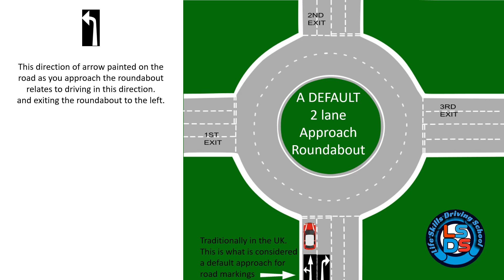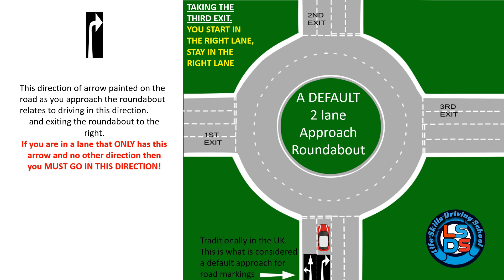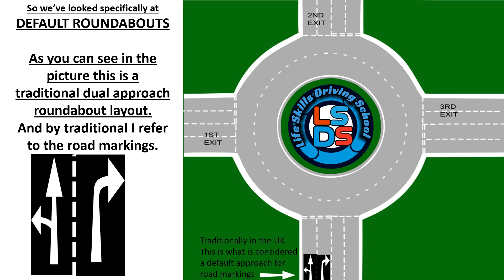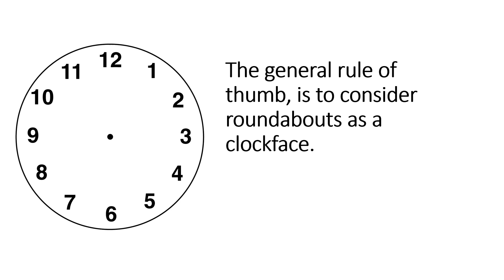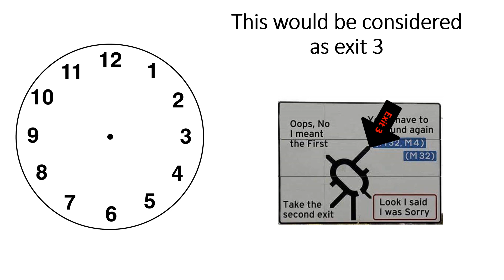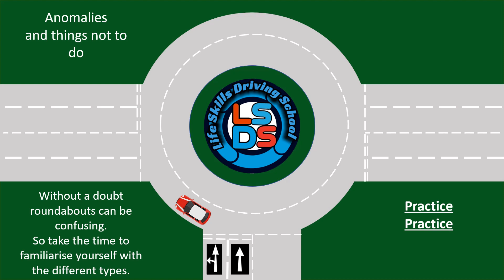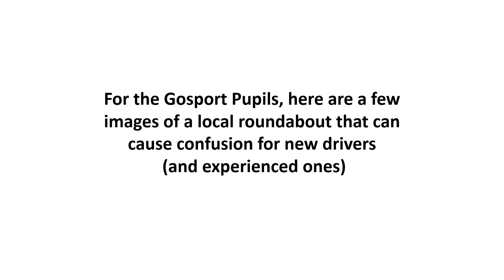ROUNDABOUTS PRESENTATION 2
TRYING TO HELP YOU UNDERSTAND THE RULES OF DUAL APPROACH ROUNDABOUTS.
Roundabouts can cause confusion at the best of times but if everyone understood the rules, selected the correct lane, signalled appropriately and kept their speed at a reasonable pace, then roundabouts are easy, they just take a little practice.